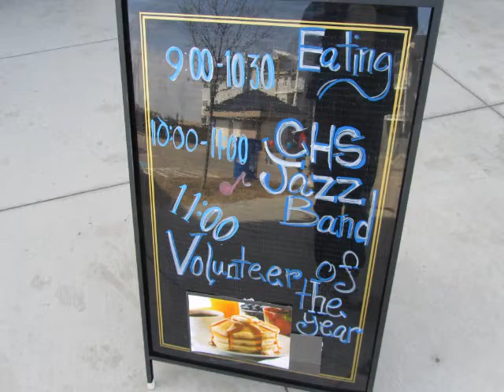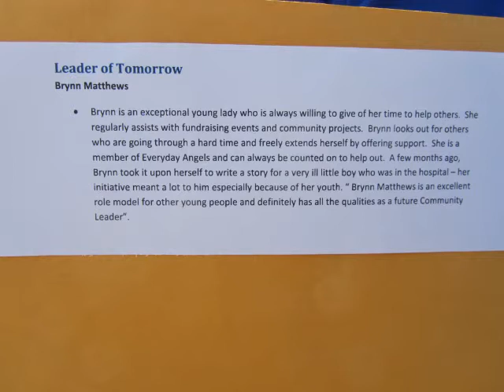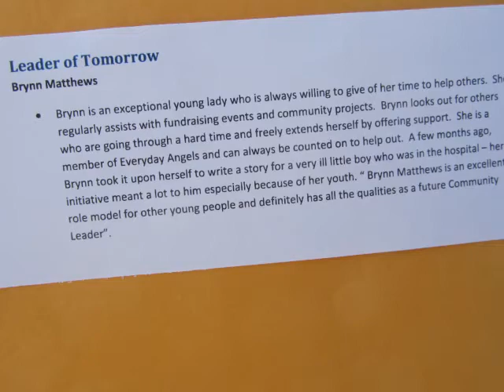Chestermere 2012 Volunteer Breakfast & First Annual Community Service Awards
This event was a big THANK YOU to the selfless volunteers that make Chestermere Alberta the greatest place in the entire World to live.  Many people attended, and volunteered including Mayor Patricia Matthews, Councillor Kelsy Johnson, Councillor Chris Steeves, FCSS' Patty Sproule, MLA Bruce McAllister, Steve Grande, Malkeet and Leela Aheer, Student leader Micheal Chang, "Leader of Tomorrow" award winner Brynn Matthews, Councillor Heather Davies, Bea Jermain, Chesteremere Emergency Services staff (with the big fire truck!), Jordan Vlaar, Olivia Steeves, Former Chestermere Mayor Dave Mikkelson, Tara Law, the Chestermere High School Jazz Band, and many many more